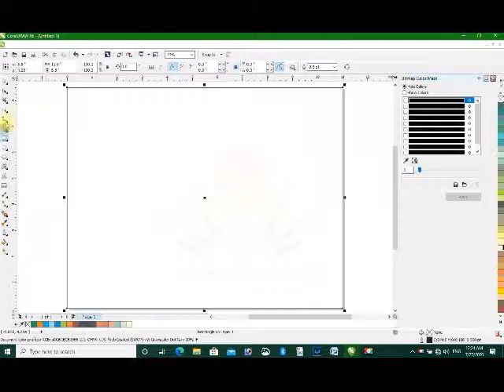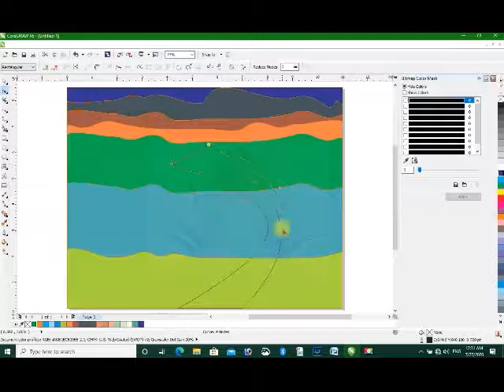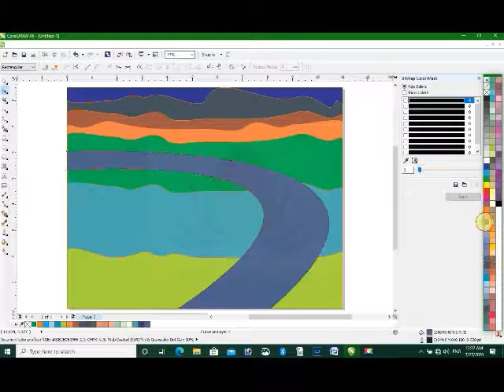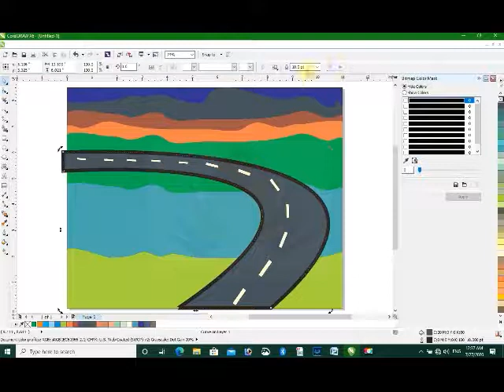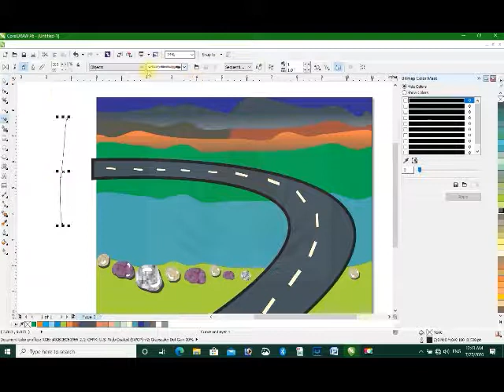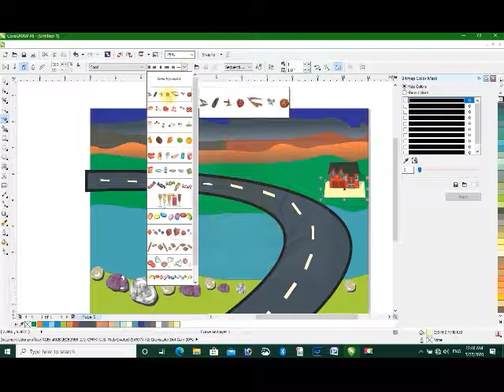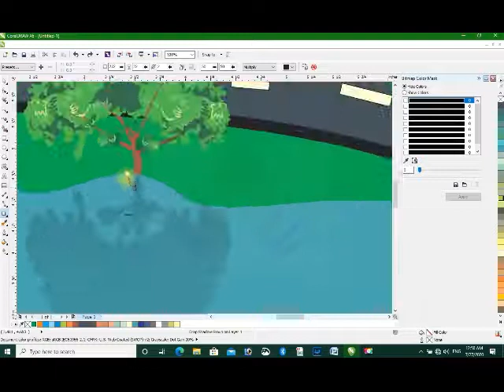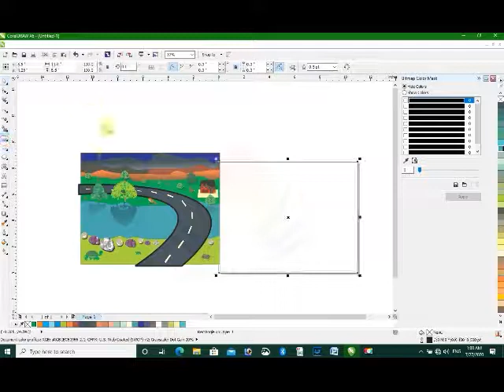Corel draw Tutorial | Create Background in Coreldraw ? Make Luxury Background in Coreldraw x6